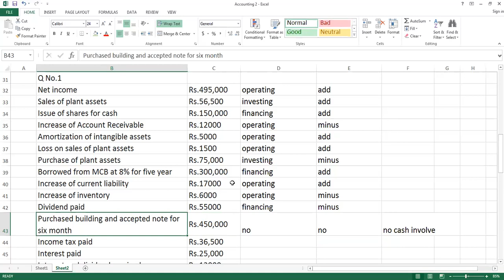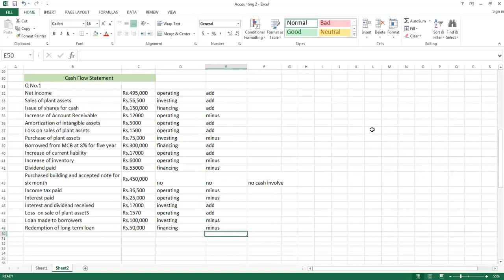Cash Flow Statement 2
This lecture will describe three components of Cash Flow Statement Indirect Method